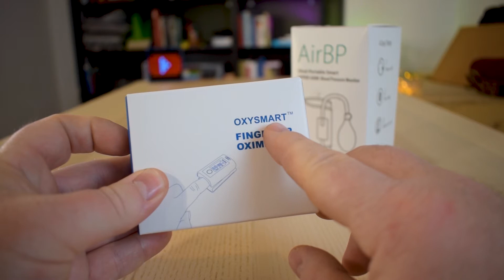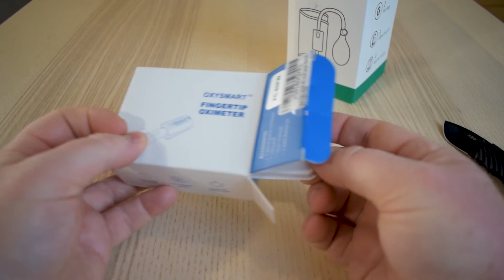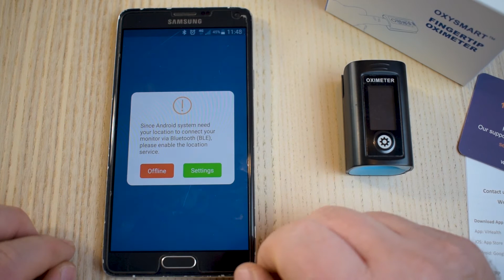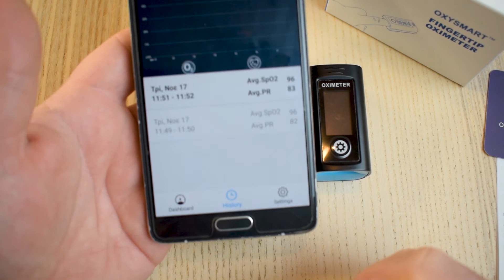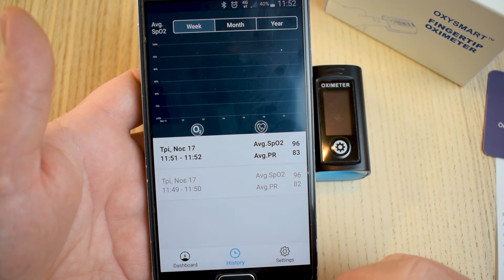Bluetooth Pulse Oximeter - OxySmart Pulse Oximeter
Bluetooth Pulse Oximeter review. In today's video we are looking at the Oxysmart Fingertip Pulse Oximeter by Wellue. An innovative Smart Bluetooth Pulse Oximeter that connects via Bluetooth with your smartphone and through it's designated App, Android and iOS, helps you store and keep track of your vital signs. in the next video I will be reviewing their  smart Wireless  Blood Pressure Monitoring device, the Viatom Wellue AirBP.

--Wellue products on Amazon US--

--Wellue products on Amazon UK--
60FW (Bluetooth Pulse Oximeter)
60F (Non Bluetooth Pulse Oximeter)
AirBP (AirBP blood pressure monitor)

--Wellue products on Amazon IT--

This video and all it's content does not provide health and/or medical advice. It is not a substitute for professional medical advice, diagnosis or treatment. Never ignore professional medical advice in seeking treatment because of something you have seen on the Internet. If you think you may have a medical emergency, immediately call your doctor